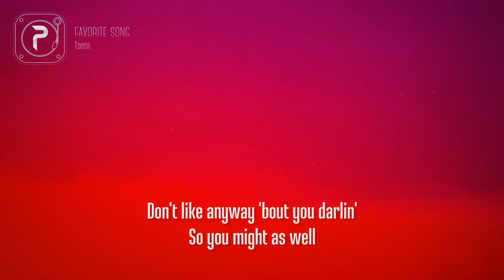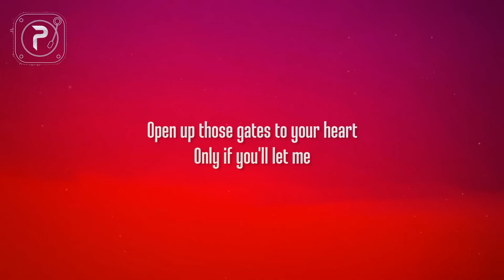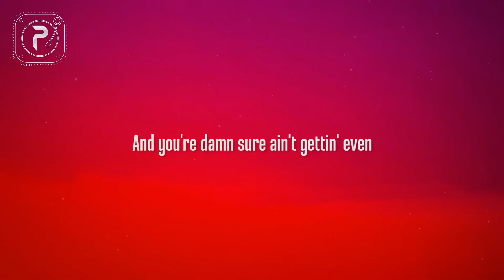Toosii - Favorite Song (Lyrics)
picture : unsplash